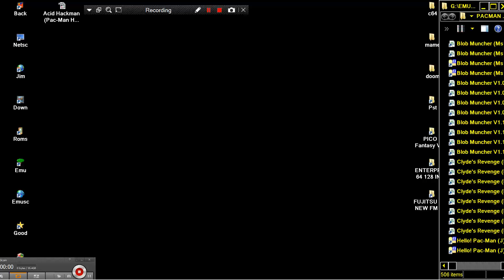BLOB MUNCHER ~ MS PACMAN PAC MAN NAMCO HACK NINTENDO NES HOMEBREW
HOMEBREW HACK LINK FOR OTHER ALL KIND 2D 3D PACMAN & CLONES & SIMILAR MAZE GAMES LINKS FOR SIMILAR TYPE NES & NES ENHANCED GAMES BELOW THIS PARAGRAPH,YOU FIND MY FRIENDS YOUTUBE CHANNELS THAT HAVE VERY INTERESTING,RETRO VIDEOS,LONGPLAYS,EMULATION,MOVIES,MARTIAL ARTS ELEMENTS AND OTHER GOODIES.PLEASE VISIT THEIR CHANNELS

1) "GAME DEVELOPER" (GAME INTRO)
2) "GAME PUBLISHER" (GAME INTRO)
3) "MENU" DEVELOPER" (FOR ATARI ST GAMES - WHEN THE MENU STARTS)
4) TEAM WHO "CRACKS" GAME (INSIDE DECOMPACTER FROM ATARI ST OR IN THE AMIGA CRACKTRO)
5) VERSION OF UTILITY "CRACK TEAM" USES (AFTER GAME SELECTION IN MENU IN ATARI ST)
6) PROGRAMMER(S) WHO PROGRAMMED GAME (GAME START SCREEN, AND SOMETIMES EVEN IN "HIGH SCORE TABLE".

1) THE GAME EXISTS IN ONLY ONE VIDEO UPLOAD BUT THE UPLOADER "TALKS CONTINOUSLY",THEN THIS IS USELESS FOR ME AND I UPLOAD THE SAME GAME WITHOUT SPEECH
2) IF ANOTHER GAME UPLOAD (ONE ONLY VIDEO) IS FROM EXTERNAL "BAD" CAMERA WITH BAD SOUND,THEN I UPLOAD IT,AGAIN BECAUSE THE OTHER VIDEO IS USELESS...ETC ETC.WELL,FOR ME THESE GAMES ARE NOT "EXISTS" ON YOUTUBE
3) ALSO IF THE GAME HAS "FAKE" MUSIC SUCH AS FOR HYPOTHETICAL EXAMPLE OF "PACMAN" WHICH IN THE VIDEO YOU HERE INSTEAD GAME AND SAPLES "SAMANTHA FOX",THEN THE GAME IS USELESS,AGAIN,FOR ME.

INTERESTING